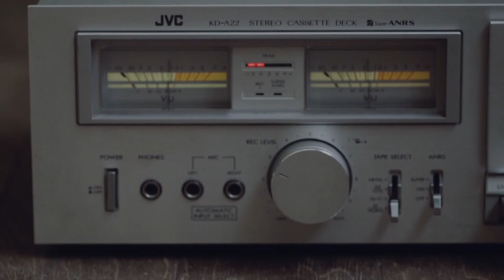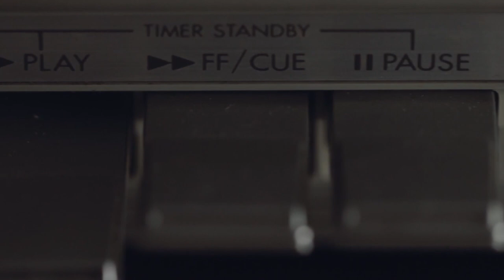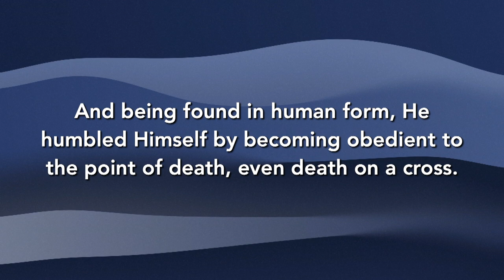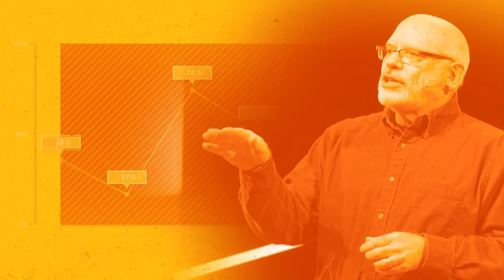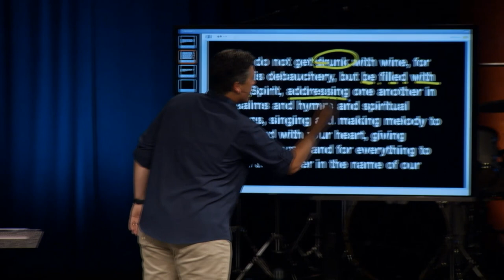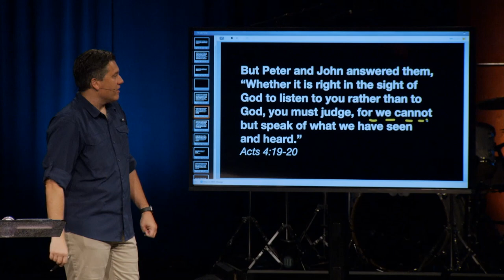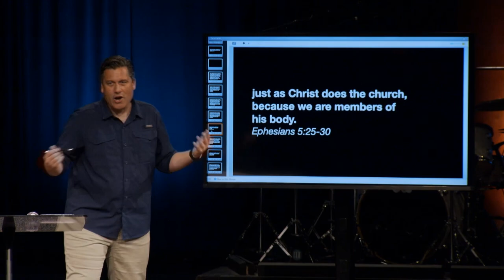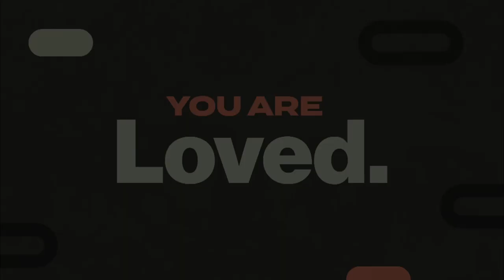Love and Marriage | Dr. Jeff Bucknam | Ephesians 5:22–33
Yielding our lives to the Gospel of Jesus Christ! Dr. Jeff Bucknam opens God’s Word to Ephesians 5:22-33 and the powerful instruction given to husbands and wives to represent the Gospel in their marriages. Listen and join our series, Living in Light of Our Eternal Portfolio.

In-person service meets at 9:00 AM at Rolling Meadows, Elgin, Crystal Lake, Aurora, and North Shore. And in-person at Chicago Cathedral at 10:00 AM.

Online services are available at 9:00 AM and 11:00 AM central time here and hbconline.org/